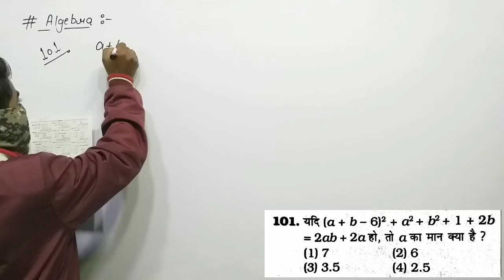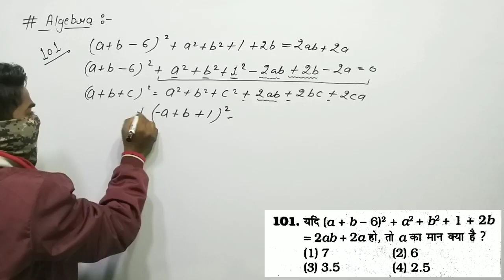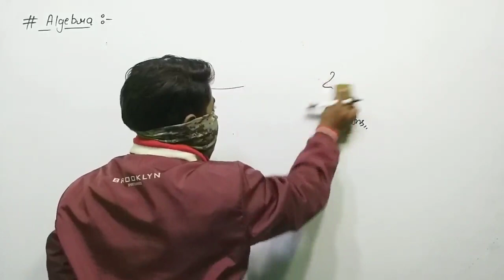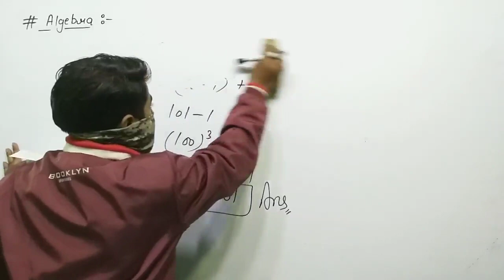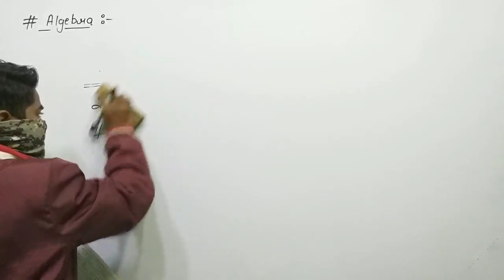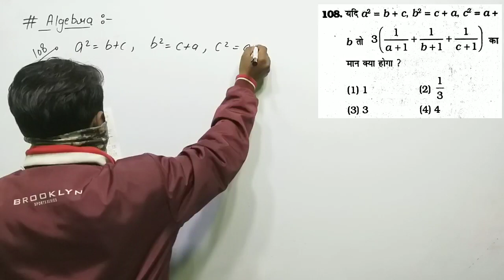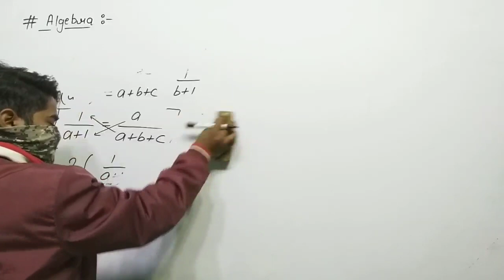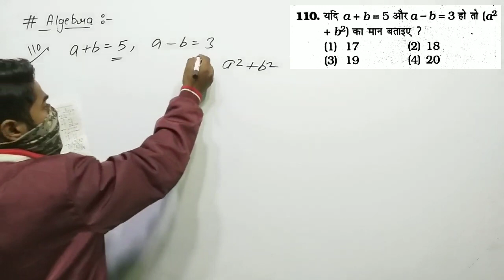ALGEBRA TRICKY QUESTIONS BY KIRAN BOOK 9100+ | MATHS BY ANKIT SIR